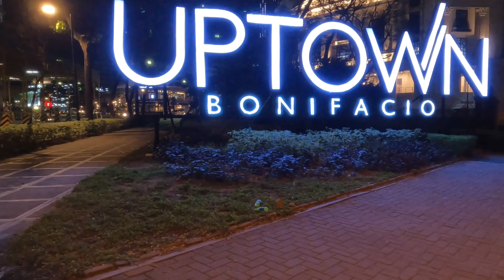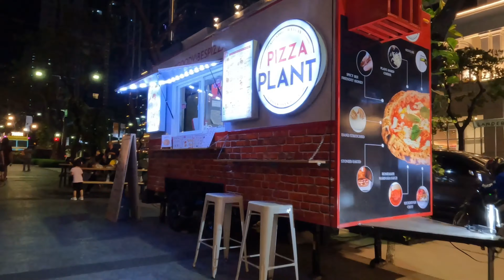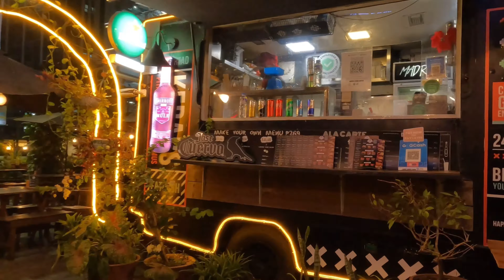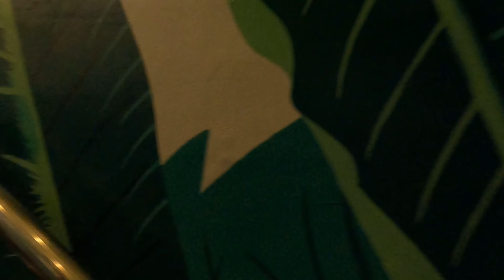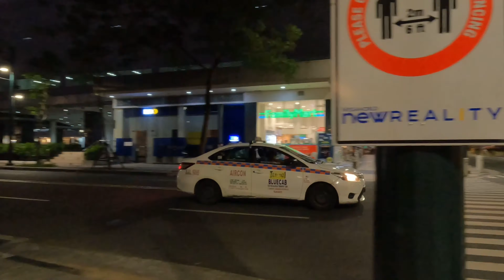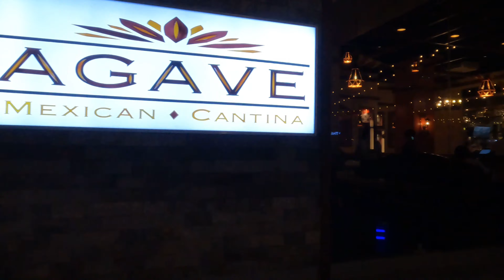Night Walk at BGC | Bonifacio Global City | Uptown to High Street | Philippines | THE NOMADIC TOUR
Night walk tour from Uptown Bonifacio to One Bonifacio High Street in Taguig City, Philippines by THE NOMADIC TOUR

Route:
0:00 - Intro
0:18 - Uptown Bonifacio, 38th Street
3:18 - Uptown Parade, 9th Avenue
7:20 - Uptown Mall, 9th Avenue
11:49 - Avida Towers Verte, 9th Avenue
16:38 - Turf BGC, 9th Avenue
18:30 - Stop Light, 32nd Street
21:10 - Stop Light, 7th Avenue
26:00 - One Bonifacio High Street

Claim Your Vouchers！ - 𝗟𝗔𝗭𝗔𝗗𝗔

𝗟𝗔𝗭𝗔𝗗𝗔 P100 OFF YOUR NEXT PURCHSE
 10% Cashback
 10% Lazada Bonus Discount

NEW USER ONLY!
To Get Free ₱100 Voucher +Free SF!

The Nomadic Tour drives and walks for you to see places and events anywhere they go. This platform provides people with ideas about the destination's look. We aim to help you give information while watching the vlog we share. We hope you enjoy! FOLLOW The Nomadic Tour !!!